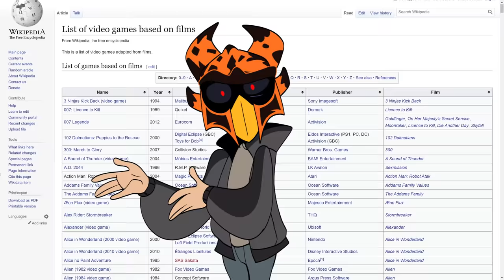Mad Max is WAY better than everyone said it was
How Mad can Max get
►Socials: